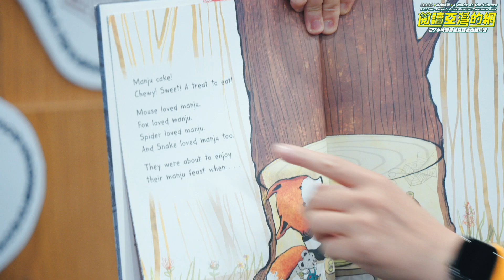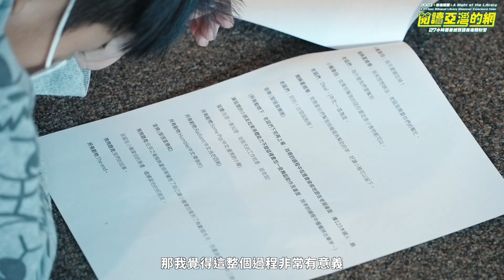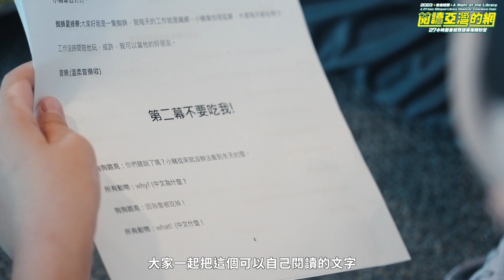《 2023夜宿總圖 閱讀亞灣的網 》A Night at the Library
《2023年夜宿總圖-閱讀亞灣的網 A Night at the Library》
A 27 hour Bilingual Library Sleepover Experience Camp

今年《閱讀亞灣的網》夜宿總圖活動與國家發展委員會合作推行雙語政策，並結合雙語夜讀、文創會館探訪、創意氣球、組隊闖關及戲劇展演。48名學員一起透過閱讀繪本、網羅想像力，編織對圖書館的喜愛，並創作出屬於自己的戲劇。